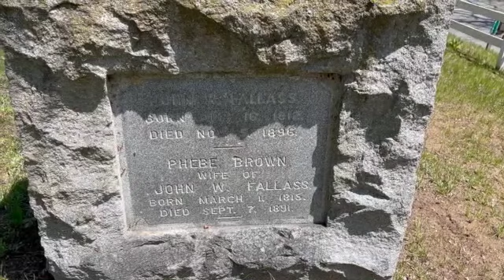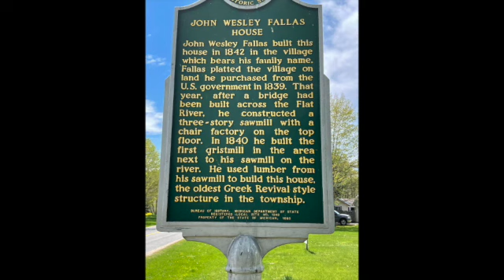Fallasberg Ghost Town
We went to see a covered bridge and wound up seeing a whole town! What made it special was meeting a guy with keys to some of the buildings  and telling us a bunch of history about the place!